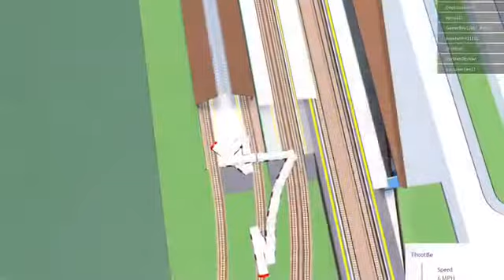HUGE ANNOUNCEMENT | MEGA UPDATE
Expect great things in the upcoming weeks